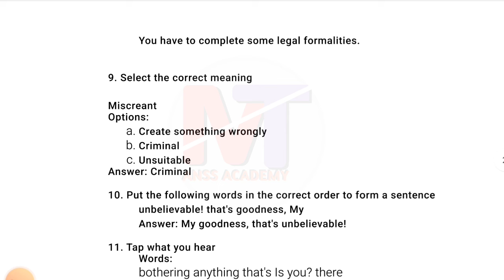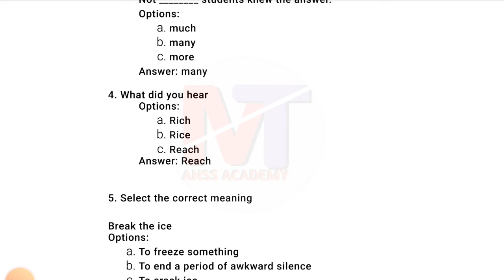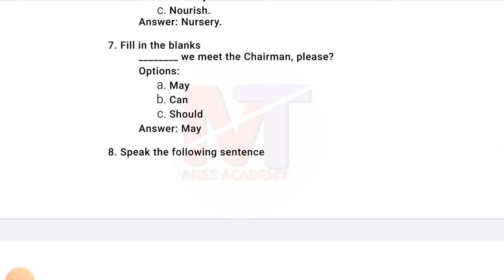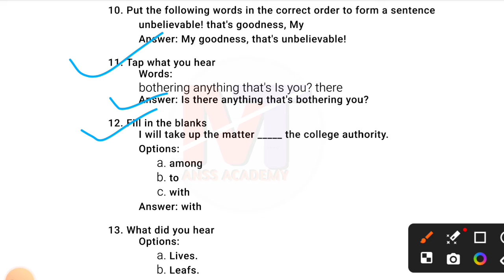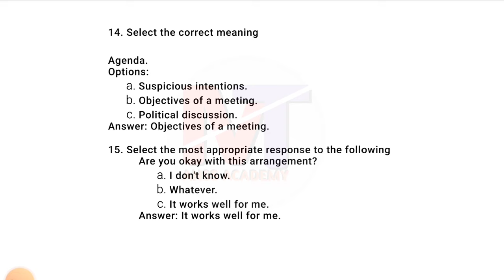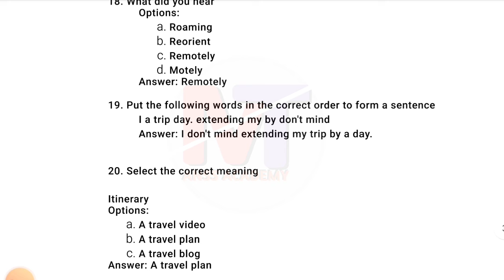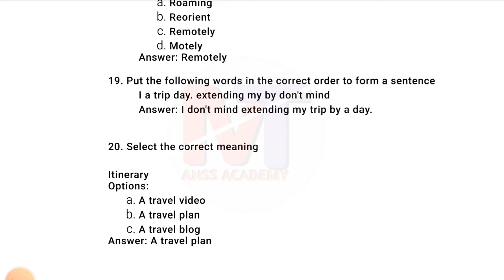Result of SEBA SPOKEN ENGLISH Central Test-1 // class-9 // Result